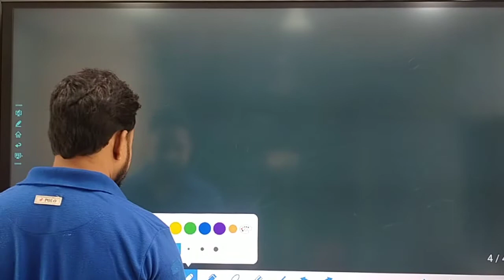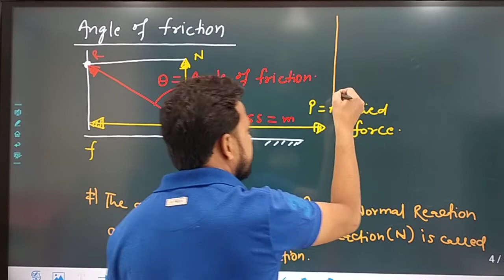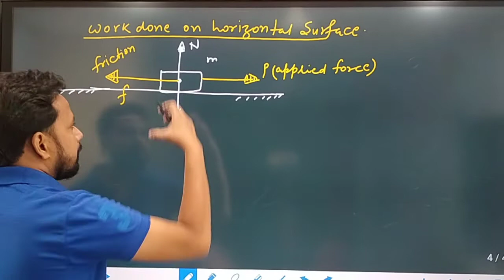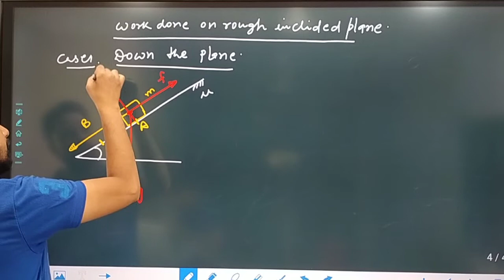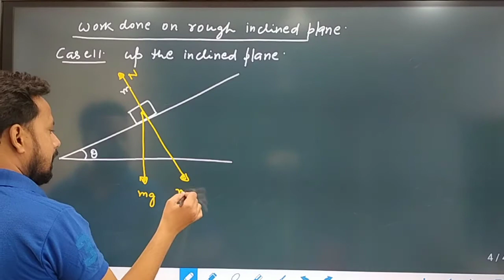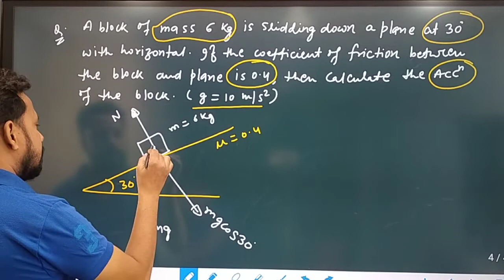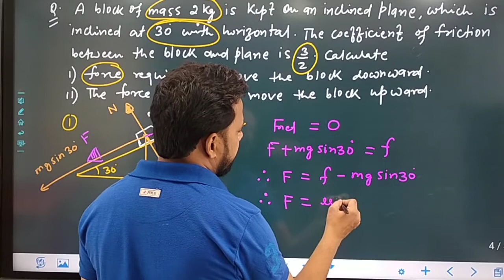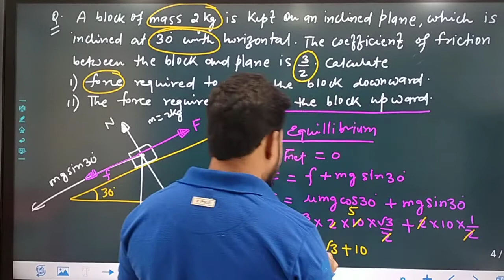friction Work Energy Power lecture no 7 Applied physics 1 group A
for bihar politechnic and class 11th